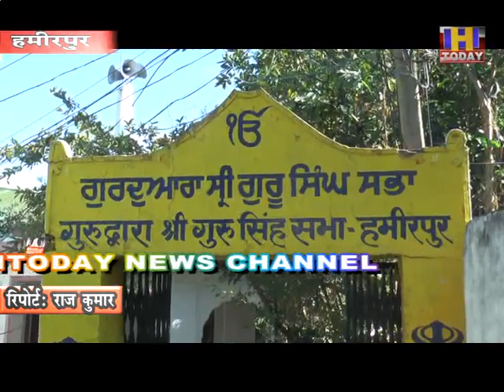30 nov 1 कोरोना गाइडलाइन के चलते गुरूद्वारा परिसर हमीरपुर में सादे समारोह में गुरू पर्व को मनाया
कोरोना गाइडलाइन के चलते गुरूद्वारा परिसर हमीरपुर में सादे समारोह में गुरू पर्व को मनाया
सुबह के समय में गुरू पर्व के मौके पर प्रकाष दिवस पाठ ,षब्द कीर्तन किया गया
जिला प्रषासन की गाइडलाइन के मुताबिक ही लोगों को सोषल डिस्टेसिंग और मास्क लगाकर ही गुरूद्वारा में प्रवेष दिया जा रहा